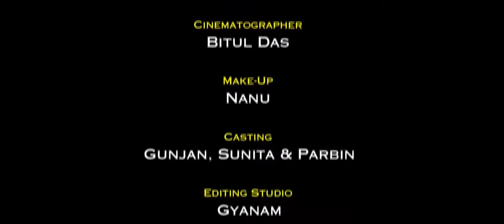Ukhah Pagol | Assamese Song | Gunjan Bharadwaj, Sunita Kaushik, Monumohan Boruah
MONUMOHAN BORUAH PRESENTS HIS NEW ASSAMESE MUSIC VIDEO OF "UKHAH PAGOL" FROM THE ALBUM "RONGABELI VOL2 2017".A BIHU BASED MODERN ASSAMESE JOLLY NUMBER.

CREDITS :
VOCALS,LYRICS,TUNE:MONUMOHAN BORUAH
GUITARS:RUPAM SARMA
FLUTE:ANJAN MEDHI
MIXED AND MASTERED BY: IDIPT DUTTA
CHOREOGRAPHY:PANKAJ INGTI
CAST:GUNJAN BHARDWAJ,SUNITA KAUSHIK,PARBIN
CINEMATOGRAPHY:BITUL DAS
EDITING:MONI RAJKONWAR
SPECIAL THANKS : PINKU DAS,DEBANGA,BIKI,RICKY,SOUMYADEEP,DIPANKAR,DHRUBA DUTTA,PARTHA KACHARI,SUMIT,UJJAL HAZZ,KALYANI,UDIPTA,RANA AND THE PEOPLE OF ASSAM...